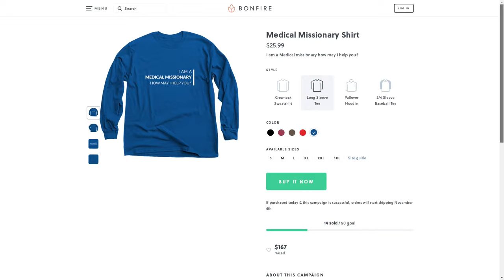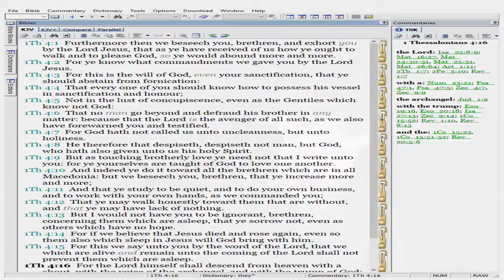Journey Announcements Online Church Cards etc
The Journey announcements comes from Michael as he shares the updates and growth process of WWGM  and news for our online church & cards. Join us as we share more about the details and progress of the ministry